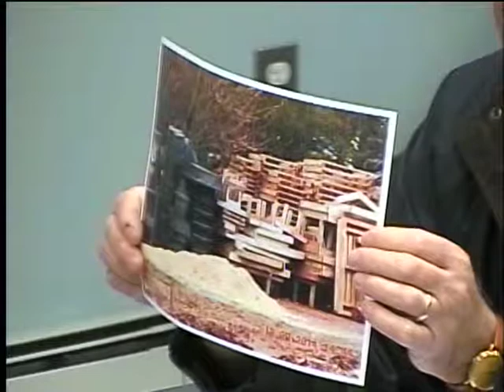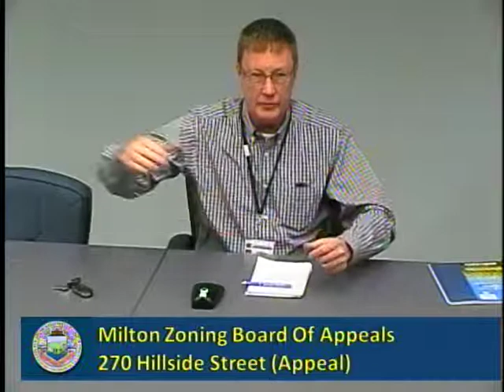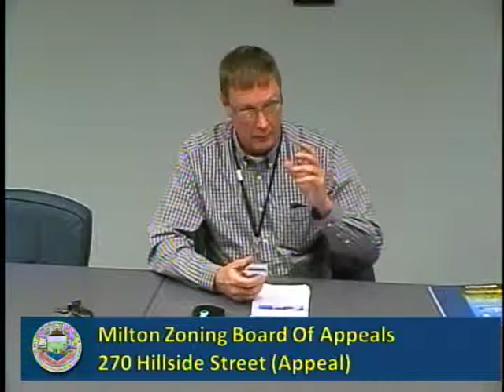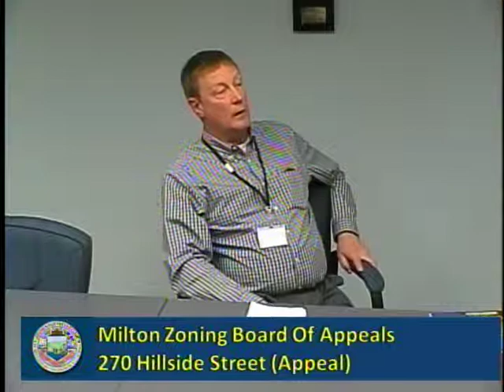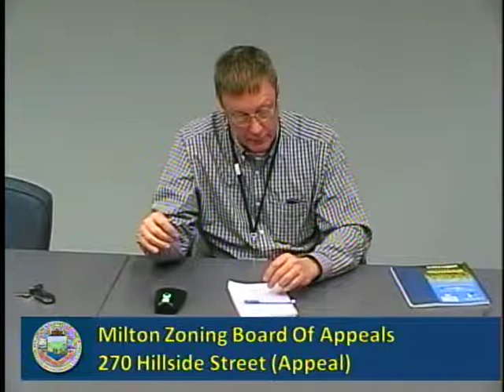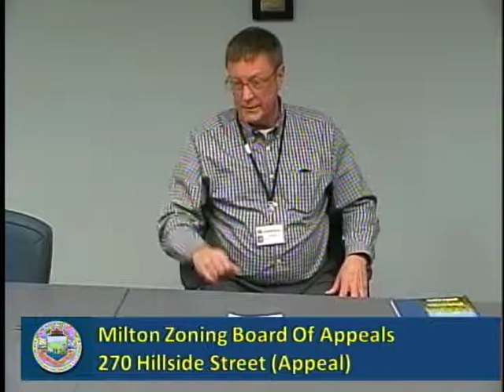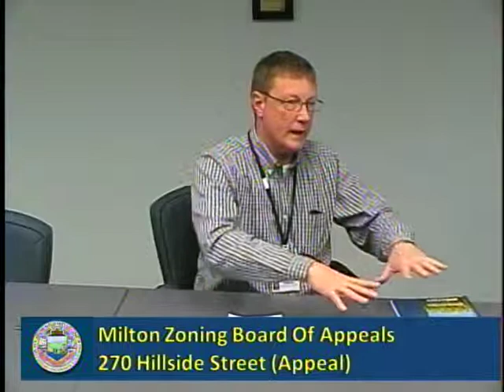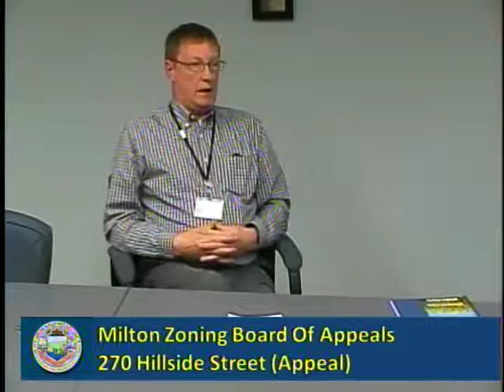Board Of Appeals April 30th, 2015 Pt.2